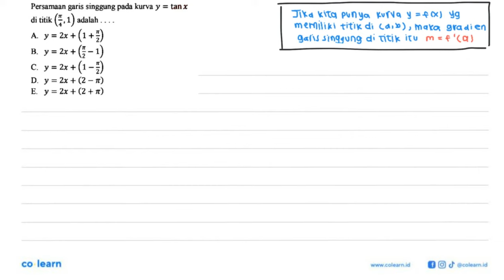Persamaan garis singgung pada kurva y=tan x di titik (pi/4, 1) adalah ...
00:00 : Bedah Soal
01:00 : Konsep, rumus dan pengertian Persamaan Garis Singgung pada Kurva
01:18 : Langkah penyelesaian soal
00:59 : Jawaban akhir
01:29 : Penutup